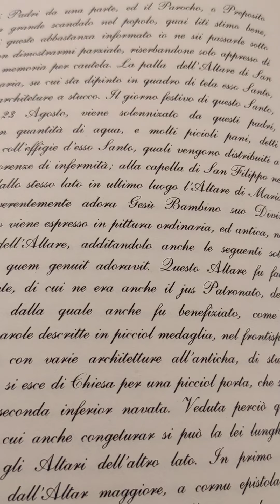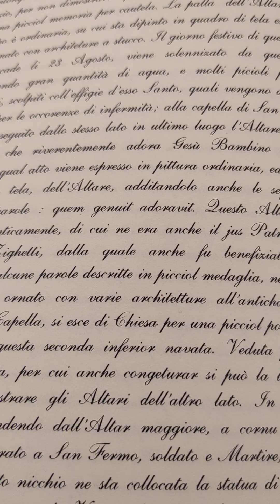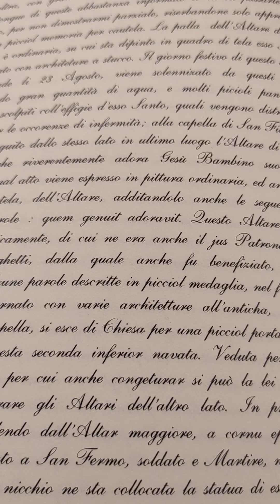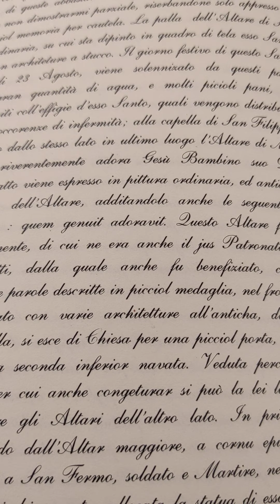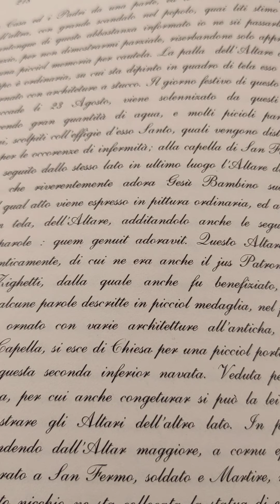A ruota libera su Draghi, saltafila e ipocrisia galoppante